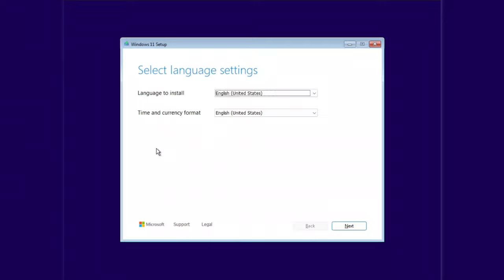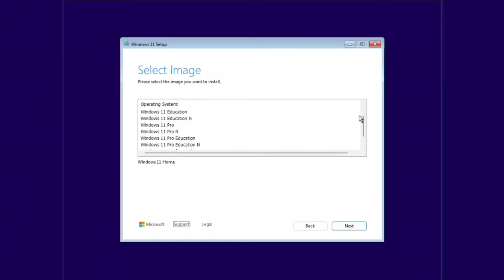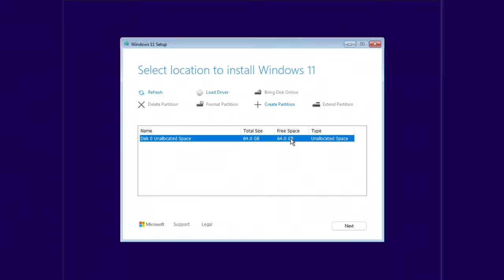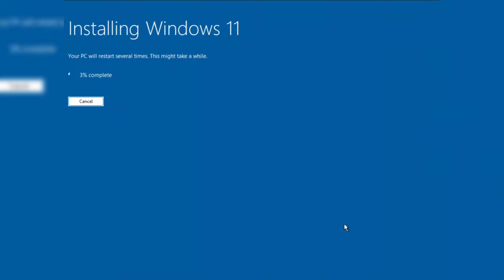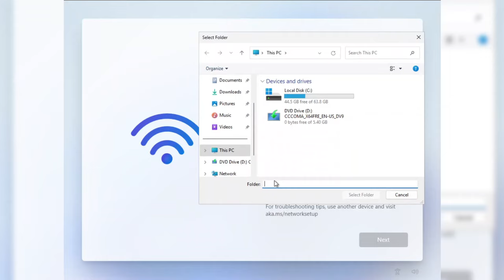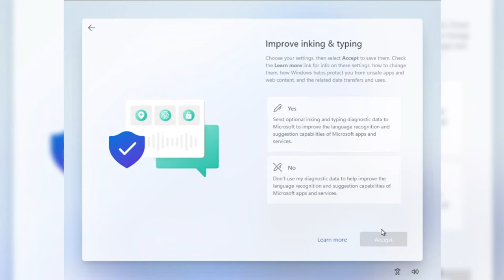Cum instalezi Windows 11 în 2024 fără cont Microsoft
În acest tutorial video îți voi arăta cum instalezi Windows 11 fără cont Microsoft în 2024. Microsoft a blocat aproape toate metodele care mergeau pe versiunile anterioare de Windows și de acum nu mai poți instala Windows 11 fără conexiune la Internet.